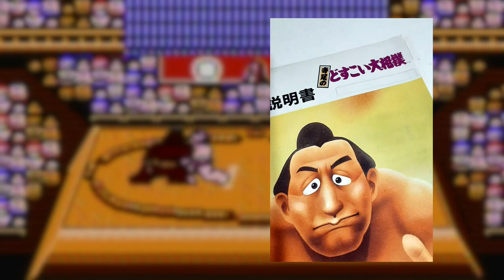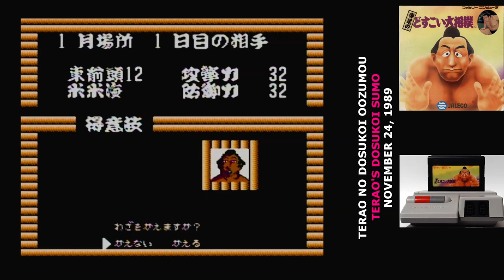Famidaily - Episode 0549 - Terao no Dosukoi Oozumou/Terao's Dosukoi Sumo (寺尾のどすこい大相撲)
If you merge a bad sumo game with a bad RPG, that makes one good game, right?